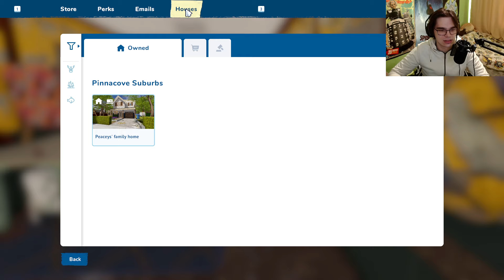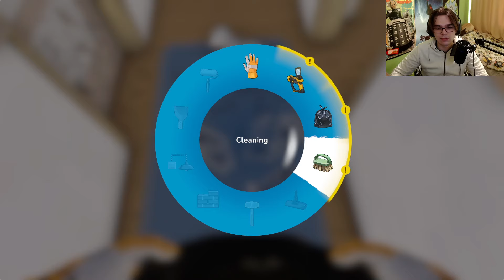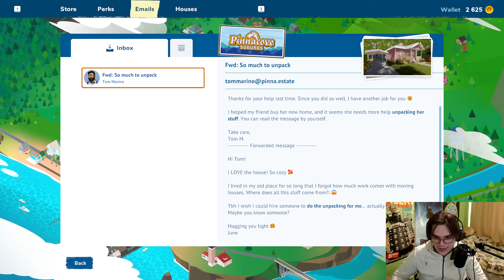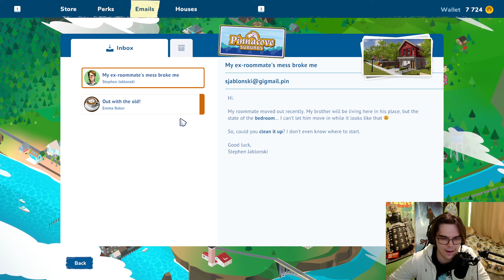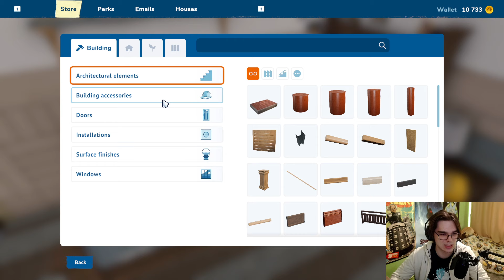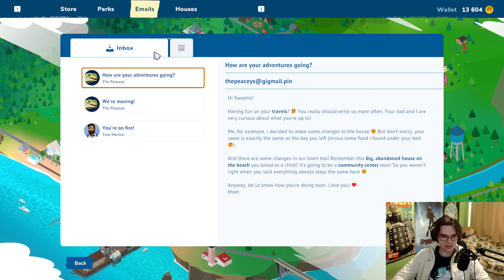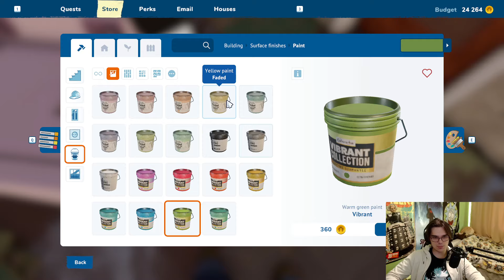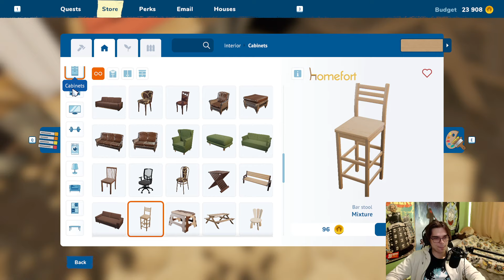Renovációs szakember | House Flipper 2🏠